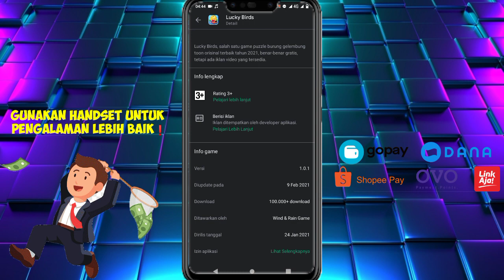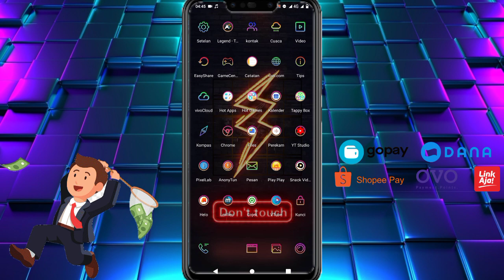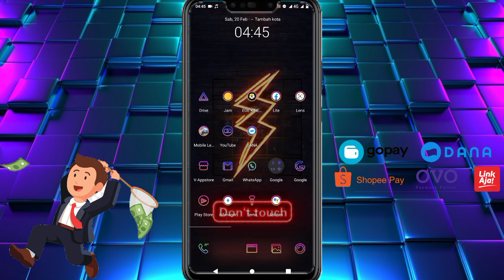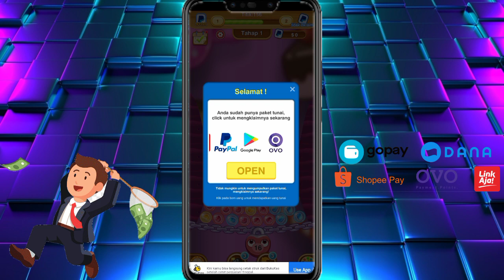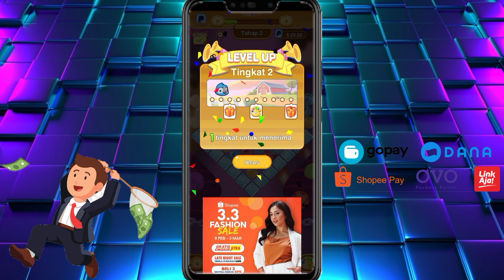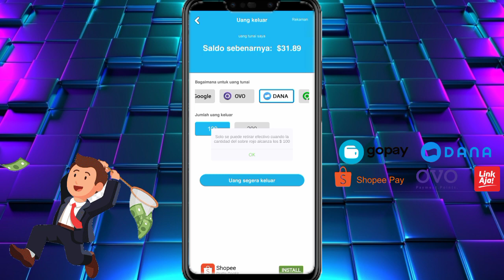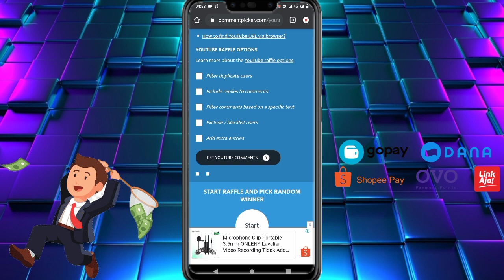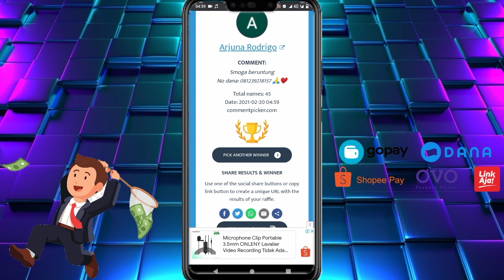🔴Main Game Dibayar|Aplikasi Penghasil Saldo Dana,Ovo Tercepat 2021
🔴syarat give away:
1.like
3.share
4.komen no dana

tag;
aplikasi penghasil saldo dana gratis tercepat 2020,aplikasi penghasil saldo dana gratis 2020,
aplikasi penghasil saldo dana helo,
aplikasi penghasil saldo dana jutaan,
aplikasi penghasil saldo dana langsung withdraw,
 membayar 2020,
aplikasi penghasil saldo dana no deposit,
aplikasi penghasil saldo dana november 2020,
nuyul aplikasi penghasil saldo dana,
aplikasi penghasil saldo dana ovo,
aplikasi penghasil saldo dana ovo gopay,
aplikasi offline penghasil saldo dana,
aplikasi penghasil saldo dana play play,
aplikasi penghasil saldo dana secara cepat,
dapat dana gratis, ovo, gopay, link aja, dana gratis pulsa, saldo ovo gratis, aplikasi penghasil ,